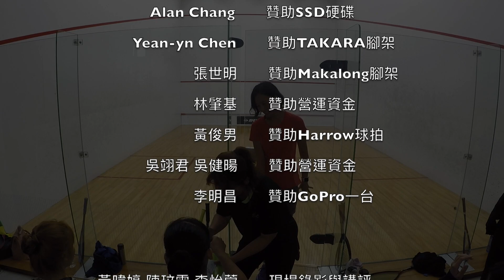2019北投理事長盃-女C 楊惠如 vs. 王雪如